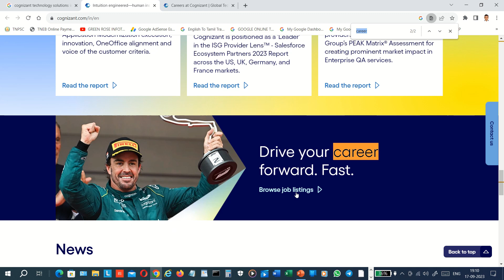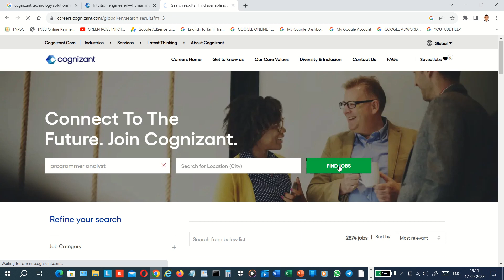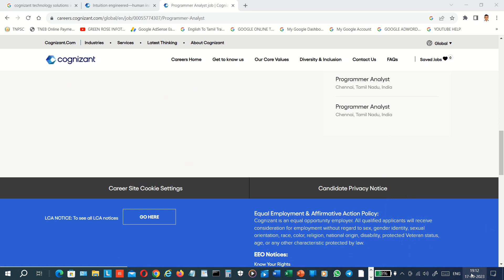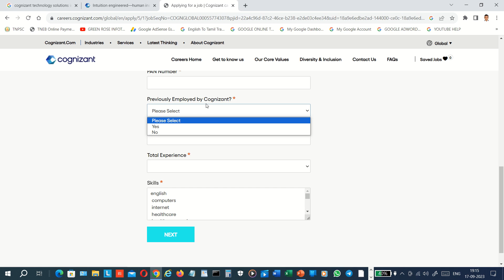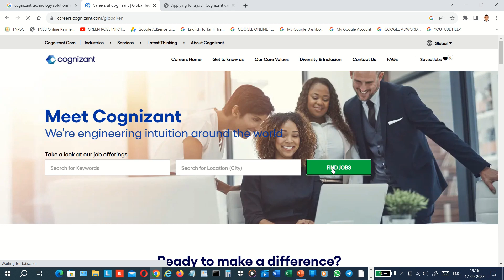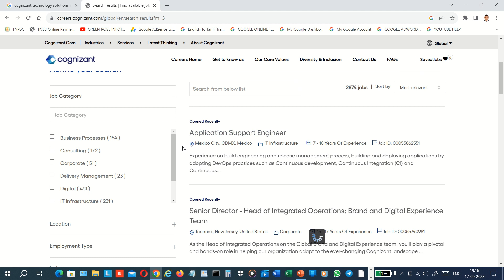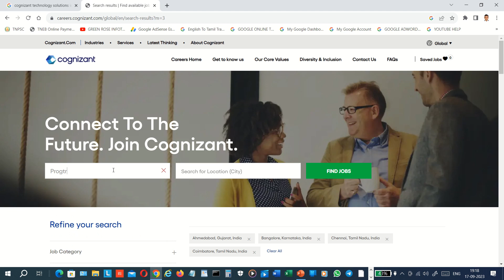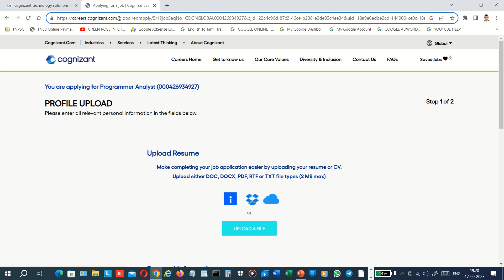COGNIZANT TECHNOLOGY SOLUTIONS PORTAL - CTS PROGRAMMER ANALYST RECRUITMENT - SEP-2023 - தமிழில்